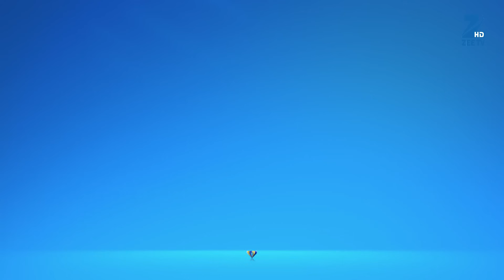क्या पता लगाने की कोशिश कर रहे है Vihaan और Jhumri? | Satrangi Sasural | Episode 336 | Zee TV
क्या पता लगाने की कोशिश कर रहे है Vihaan और Jhumri?